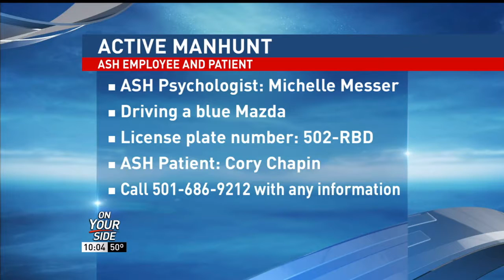Court documents: Arkansas therapist person of interest in patient's contraband case